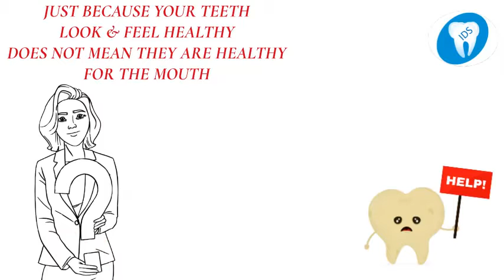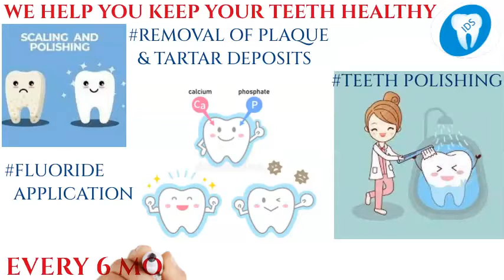WHY VISIT DENTIST TWICE A YEAR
Making an appointment once in 6 months prevents a host of oral related problems.